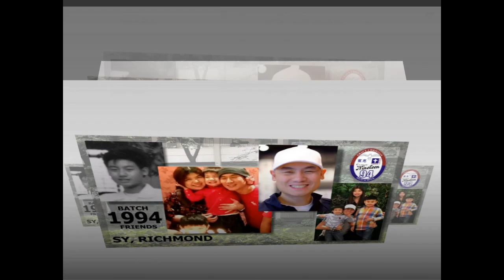Classmates & Friends of Batch 1994 Grace Christian High School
Classmates & Friends of Batch 1994, aka HS Section 4-0
Slide Show Presentation for 25th Reunion 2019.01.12

Grace Christian High School
Batch 1994

Represented by
John Michael Sing
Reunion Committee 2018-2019